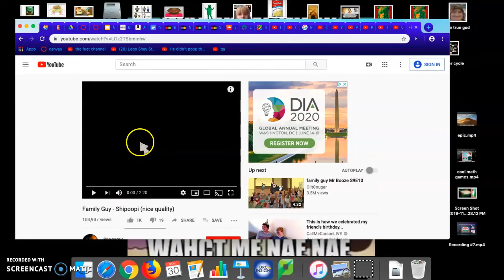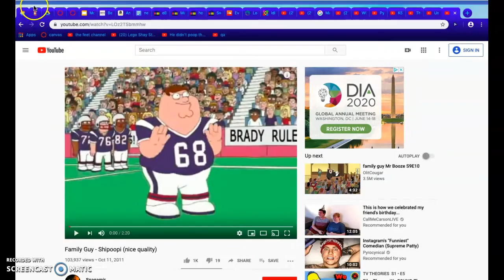family gut shapoopie sing along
this is